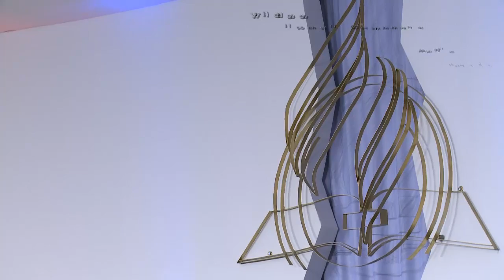"Vedenia celui Atotputernic" - Pastor Titus Cazan